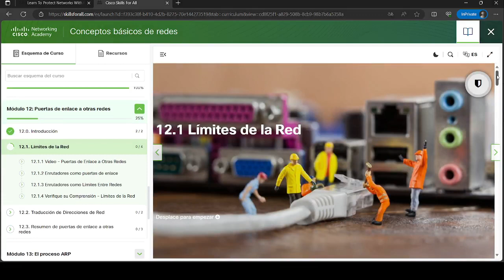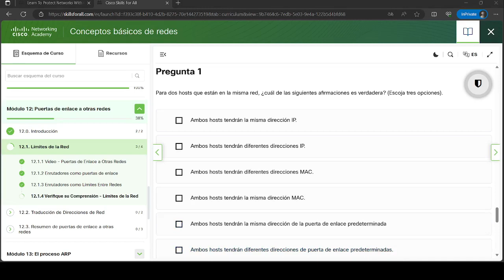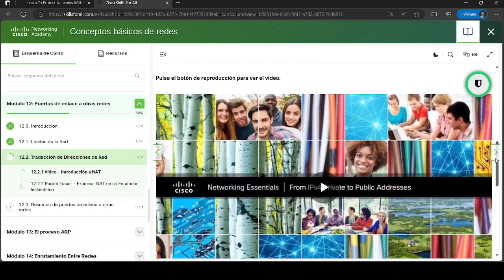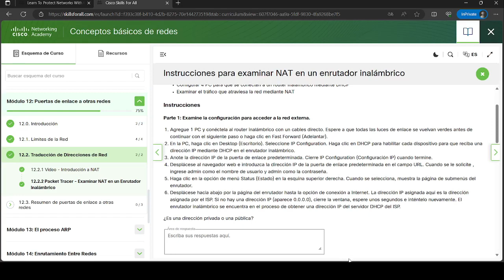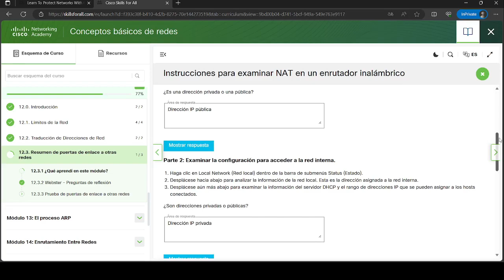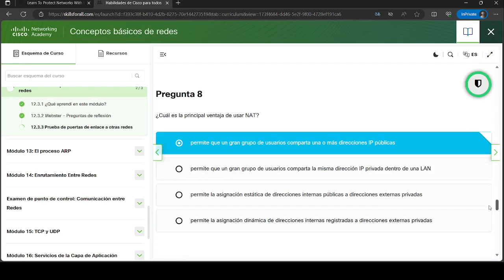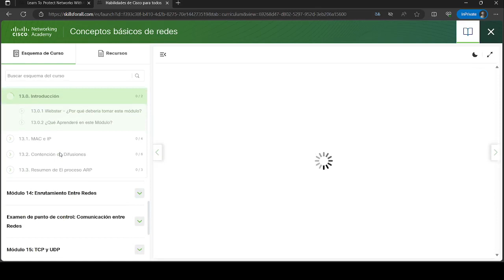Conceptos basicos de redes | Modulo 12: Puertas de enlace a otras redes